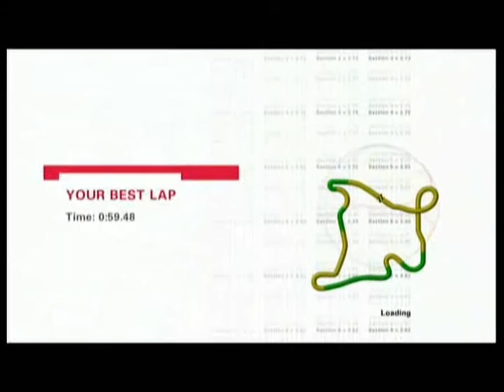Shires :59.48 LowRes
Kimura GRX800R